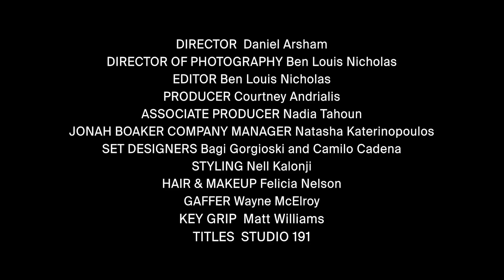MOVEment: Calvin Klein Collection x Jonah Bokaer and Julie Kent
Calvin Klein Collection costumes Julie Kent in a film by Daniel Arsham, choreographed by Jonah Bokaer, for MOVEment, a unique project where fashion, dance and film unite.